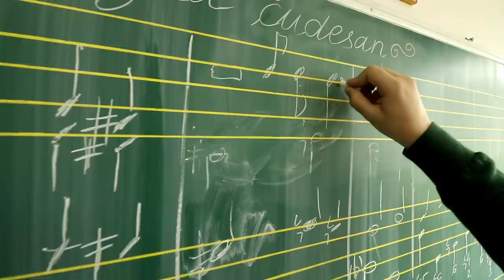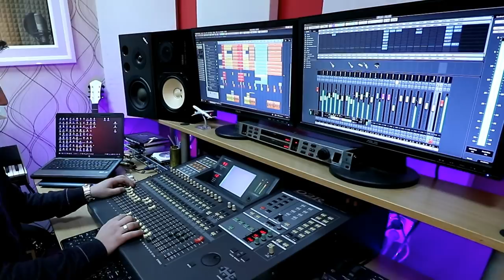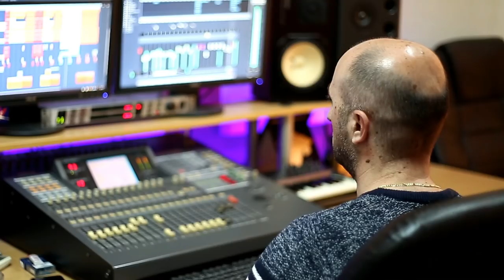Simeon Radulović Simke - Ljubav kao pogled čudesan (Official Video 2018) HD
Label and copyright: Simeon Radulović Simke

muzika: Simeon Radulović Simke
tekst: Simeon Radulović Simke
aranžman: Senad Drešević

Snimano u muzičkom studiju Drešević 2018. god.
mix & mastering: Senad Drešević
Producent: Senad Drešević

reditelj & direktor fotografije: Miloš Zvicer

snimanje iz vazduha: Mark van der Elst , Miloš Tomašević , Roman Golovachev

video obrada & montaža: Simeon Radulović Simke - "Simke Art" Studio

učesnici u spotu:
violina: Ivana Dendić
klavir: Kristina Perković
prateći vokal: Hajdana Glušica
Marija Vučinić
Jovana Burić

Zahvaljujem se prijateljima spota: Nacionalnoj turističkoj organizaciji - Montenegro Travel, kompaniji SS ALGA, preduzećima mljekara "Srna" i "ŠTIT" prevoz, kao i etno selu "BRIJEG".